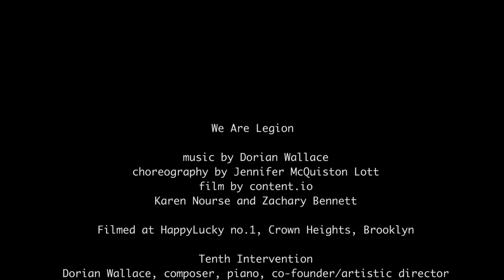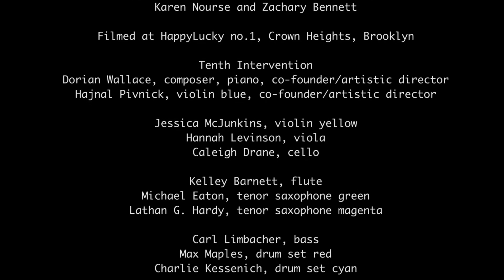ii. We Are Anonymous - We Are Legion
choreography by Jennifer McQuiston Lott
film by content.io
Karen Nourse and Zachary Bennett
Filmed at happylucky no. 1 in Crown Heights, Brooklyn

Tenth Intervention
Dorian Wallace - composer, piano, co-founder/artistic director
Hajnal Pivnick - violin blue, co-founder/artistic director

Jessica McJunkins, violin yellow
Hannah Levinson, viola
Caleigh Drane, cello
Kelley Barnett, flute
Michael Eaton, tenor saxophone green
Lathan Hardy, tenor saxophone magenta
Carl Limbacher, bass
Max Maples, drum set red
Charlie Kessenich, drum set cyan

Natsuki Arai, dancer
Marissa Brown, dancer
Stephanie Salts, dancer
Jeremy Zapanta, dancer

With special thanks to Liane Fredel.